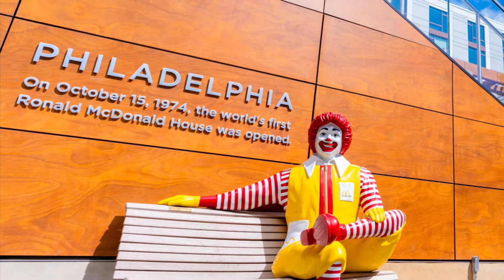Speech to RMH Board Members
The following is a copy of the speech given by my wife, Diana, and I at the 2022 Philadelphia Ronald McDonald House Board of Directors Meeting. 6/2/2022￼